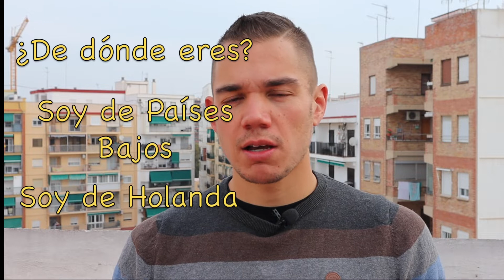Spaans leren voor beginners: ¿de dónde eres? Waar kom je vandaan? Gratis Spaanse les elke week :)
In deze les ga jij leren zeggen: "Waar kom je vandaag" en het werkwoord "ser" (zijn) in het Spaans!

Ben je klaar voor deze gratis Spaanse conversatie les?

Spaans leren voor beginners was nog nooit zo makkelijk!

Elke week geef ik een gratis lesje op Youtube en kan jij met mij makkelijk en snel Spaans leren. Leer hoe je een gesprekje kan voeren in het Spaans!

Hoe leer je Spaans? Leer Spaans terwijl je plezier hebt.

In deze video ga ik jou leren hoe je een klein gesprekje kan voeren in het Spaans. Tevens laat deze video de belangrijkste basis Spaanse woorden en spreekwoorden zien. Ze zijn vooral nuttig voor de beginners van deze taal. En het zal je helpen met het verbeteren van je uitspraak!

Wil jij ook makkelijk en snel Spaans leren? Doe mijn gratis Spaanse les en leer heel snel Spaans spreken!

Een gratis Spaanse les kan heel leuk zijn om de basis te leren en om de uitspraak direct goed te onthouden!

Vaak Spaans oefenen is hartstikke leuk en makkelijk?

In deze Spaanse les gaan we Spaanse begroetingen behandelen. Je gaat leren hoe je goedemorgen zegt in het Spaans maar ook goedemiddag, goedenavond en ik vertel je wat culturele dingen die je moet weten als je naar Spanje gaat!

Leer de belangrijkste Spaanse woorden en spreekwoorden!

Ik hoop dat je deze gratis Spaanse les voor beginners leuk vindt en als je vragen hebt of opmerkingen, laat het me weten in de commentaren :).

Spaanse les
Spaanse conversatie les
Spaanse conversaties
Spaanse conversatieles
hele gratis Spaanse les
gratis Spaans leren
leer gratis Spaans
Spaanse lessen
Gratis Spaans les
Spaans voor beginners
Cursus Spaans voor beginners
Cursus Spaans beginners
spaans leren
cursus spaans
waar woon je in het Spaans
Soy de in het Spaans
werkwoord "ser" in het Spaans
Ser in het Spaans
soy de
eres de
herkomst in het Spaans
de donde eres in het Spaans
spaanse les
spaans leren online
spaanse cursus
spaans voor beginners
spaans cursus
spaans leren gratis
spaans nederlands
vertalen nederlands spaans
vertalen spaans nederlands
online spaans leren
cursus spaans online
online spaans leren
cursus spaans online
gratis spaans leren
online cursus spaans
spelend Spaans leren
spelenderwijs Spaans leren
Spaanse conversatiecursus
Spaanse conversatie leren
leer Spaans te spreken